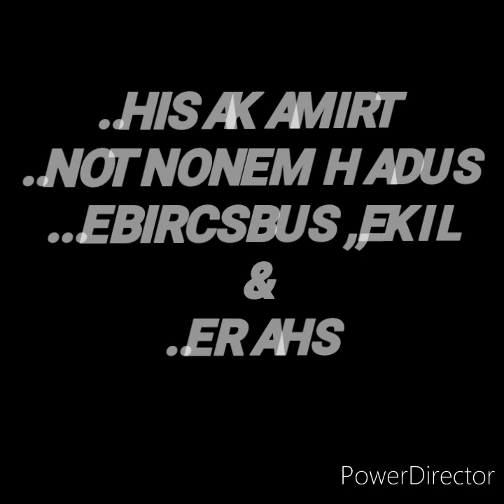OKULASI SAMBUNG BERINGIN/FICUS (KORBAN DARI NONTON CHANEL SEBELAH)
Experiment okulasi sambung pohon beringin.
comedy & educations..